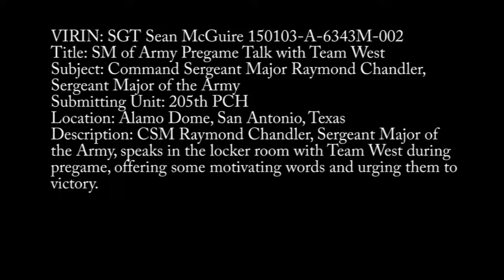SM of the Army Pre-Game Talk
Sergeant Major of the Army Raymond Chandler speaks pre-game with members of Team West ahead of the 2015 Army All American Bowl game in San Antonio, Texas.